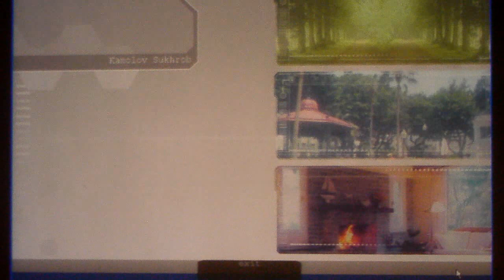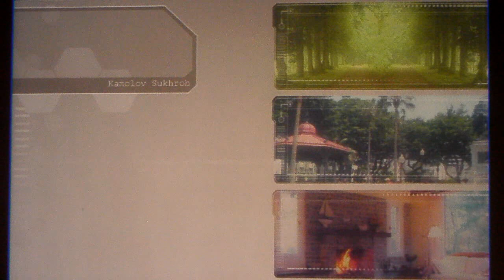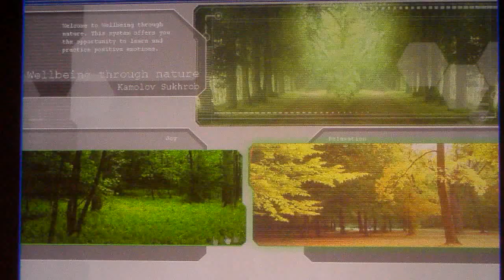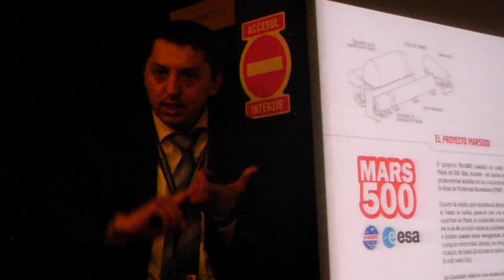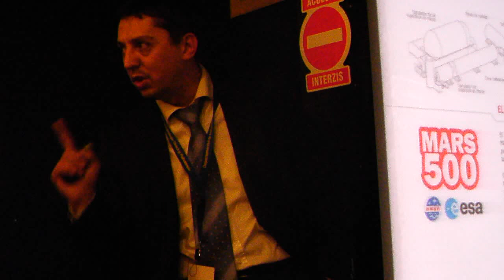Psihologii clujeni antrenează astronauţii pentru zborurile spre Marte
Platforma de cercetare psihologică "Matrix" din Cluj va fi folosită la antrenamentul astronauților pentru zborul spre Marte în cadrul unui proiect ce vizează pregătirea psihologică a astronauților în condiții de izolare psihosocială.